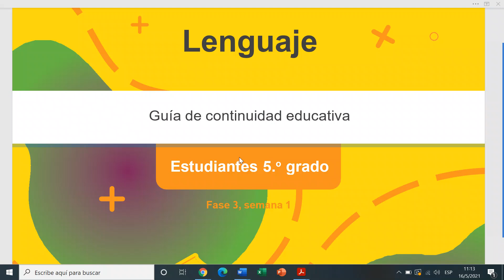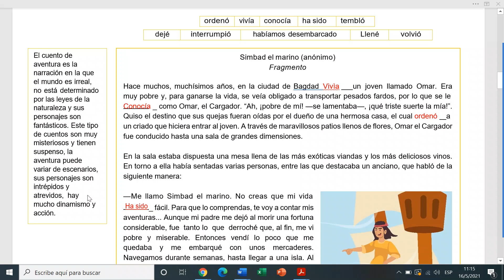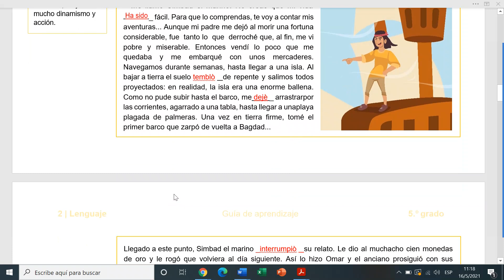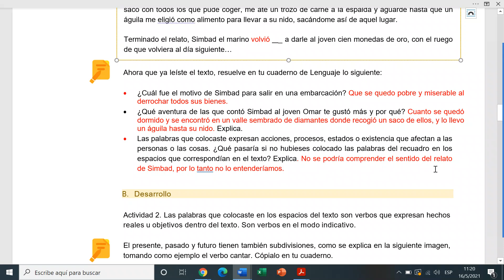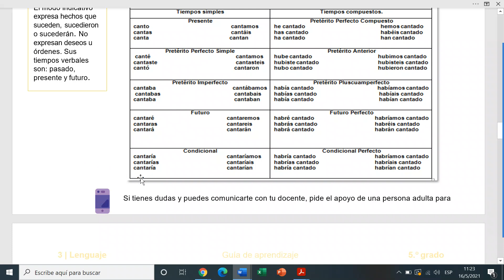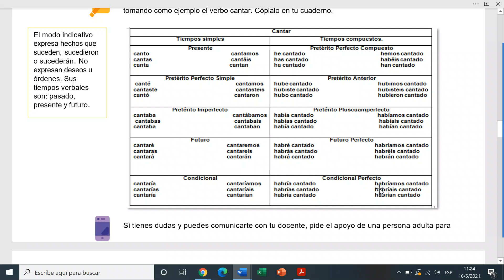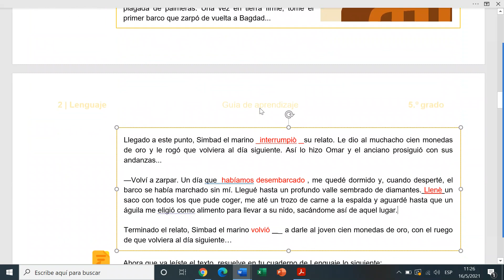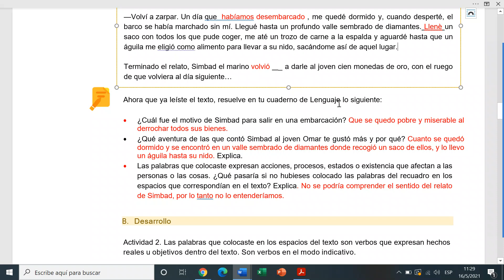CUENTO DE AVENTURA. EL TIEMPO INDICATIVO DE LOS VERBOS. ( GUIA DE LENGUAJE 5°. FASE 3, SEMANA 1) EXP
CUENTO DE AVENTURA. EL TIEMPO INDICATIVO DE LOS VERBOS. ( GUIA DE LENGUAJE 5°. FASE 3, SEMANA 1) EXPLICADA.